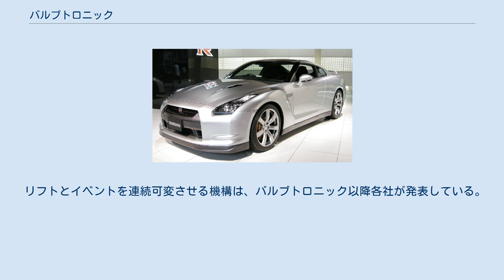バルブトロニック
バルブトロニック（Valvetronic ）は、自動車のレシプロエンジンに用いられる可変バルブ機構のひとつであり、BMWの商標である。
 吸気バルブのリフトを無段階に制御することを特徴とし、スロットルバルブを使わずに出力の調整を行うことができる。
現在、BMWのガソリンエンジンの多くに搭載されている。
 2001年2月に行なわれたジュネーヴ・モーターショーで発表された316tiの直列4気筒エンジンに初めて採用された。
アクセルの踏み込み量に応じて、吸気バルブのリフト量を可変させるリンクを電動モーターで駆動することによりエンジン出力を制御する。
このため、優れたスロットルレスポンスや、吸気抵抗の低減による燃費やエンジン出力の向上が実現出来る。
 当初は、安全対策として電子制御スロットルが装備（エンジン始動確認後は全開になり、故障時のみ作動）されていたが、その後2002年に発表された7シリーズ用V8エンジンや、2003年に発表された5シリーズ用直6エンジンに採用された際には、スロットルバルブは装備されなかった。
 また、現状の機構では超高回転に対応しきれないため、同社のM5・M3・320si等では採用されていない。
 部分負荷ではリフトを小さくすると、同時に作用角も小さくなり、VANOSでバルブタイミングの位相を進めると吸気バルブを下死点よりも前に閉じることができる。
このため早閉じミラーサイクルと言えなくはないが、BMWではミラーサイクルではないとしている。
 スロットルバルブを用いないため、従来の方式に比べてインテークマニホールド内の負圧が小さくなることから、ブレーキブースター用のカムシャフト駆動のバキュームポンプが装備されている。
 リフトとイベントを連続可変させる機構は、バルブトロニック以降各社が発表している。